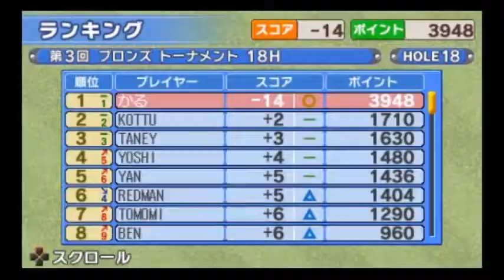［PSP］みんなのGOLF ポータブル 初見プレイ動画96【Everybody's Golf Portable】